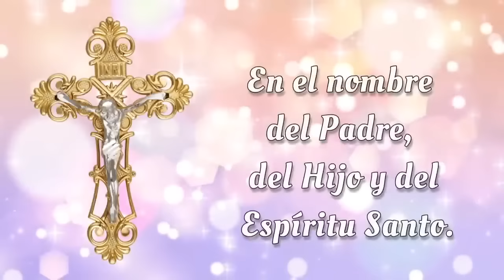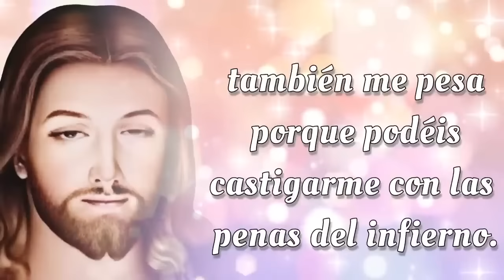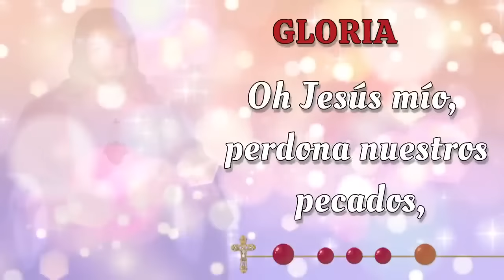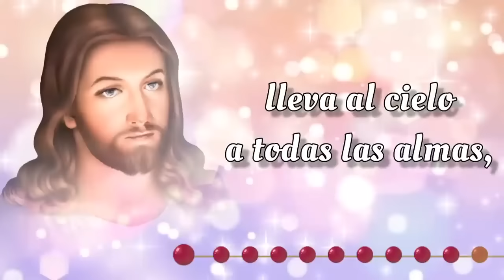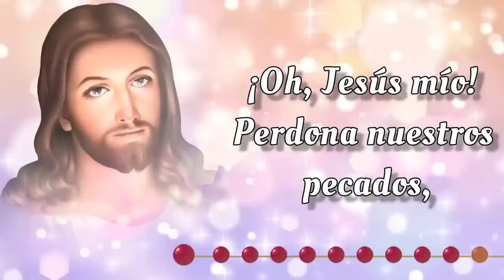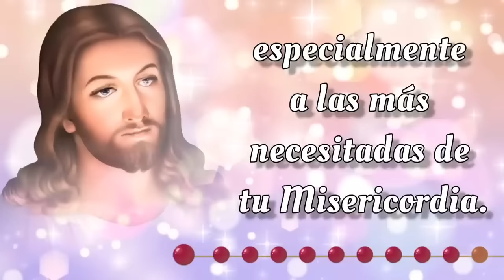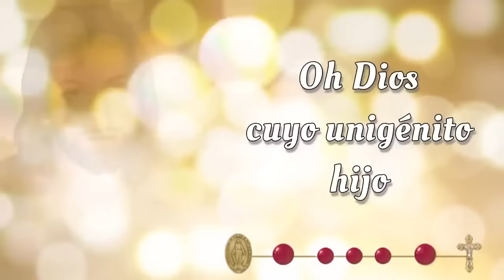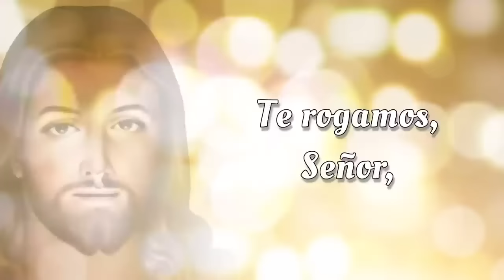SANTO ROSARIO CORTO de hoy 🌟 Sabado 2 de Noviembre 2024 🌟 Misterios Gozosos 🌟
SANTO ROSARIO CORTO de hoy 🌟 Sabado 2 de Noviembre 2024 🌟 Misterios Gozosos 🌟 Rosario de Hoy🌹

Bienvenidos al SANTO ROSARIO CORTO de Hoy, Sabado 2 de Noviembre 2024. En el Rosario de Hoy vamos a meditar los Misterios Gozosos y rezar el Rosario a la Virgen María 🙏

00:00 - Introducción  📿🌟
00:46 - Acto de Contrición 🙏
01:23 - Credo de los Apóstoles 🙏
02:28 - Primer Misterio 👼 La anunciación del Ángel Gabriel a María.
06:44 - Segundo Misterio 🤰 La Visitación de Nuestra Señora a su prima Isabel.
11:01 - Tercer Misterio 👶 El Nacimiento de Nuestro Señor.
15:16 - Cuarto Misterio 🏛️ La presentación de Nuestro Señor en el Templo.
19:32 - Quinto Misterio ✝️ El Niño Jesús perdido y hallado en el Templo.
23:48 - Salve Regina
24:31 - Conclusión 📿